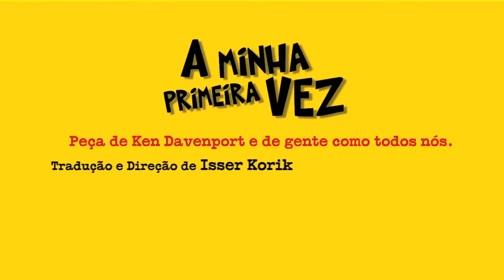A Minha Primeira Vez em São José dos Campos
'A Minha Primeira Vez' está em cartaz no Teatro Colinas.